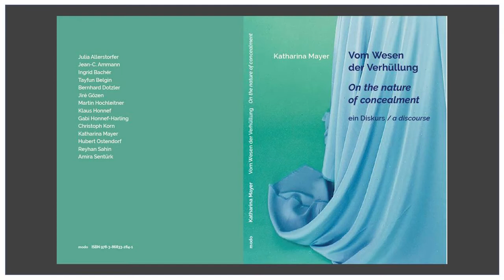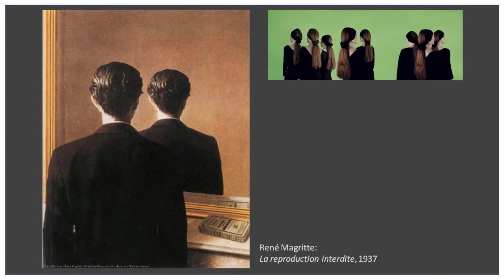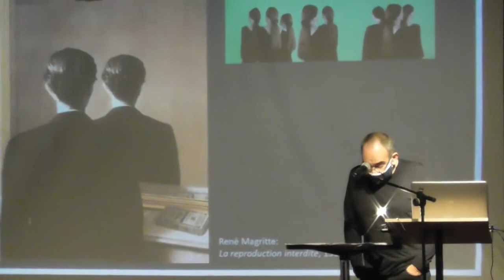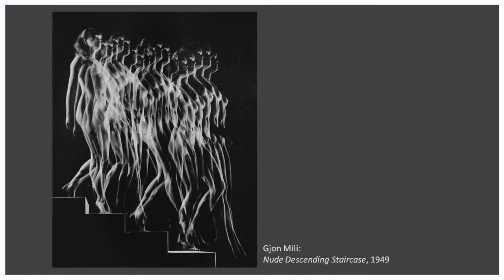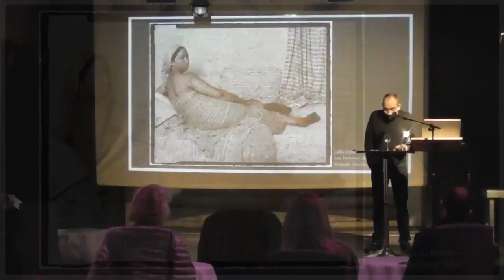FESTIVAL FOTOGRAFISCHER BILDER 2020 - Vortrag Prof. Dr. Bernhard Dotzler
Vortrag von Prof. Dr. Bernhard Dotzler, Ordinarius am Lehrstuhl für Medienwissenschaft, Universität Regensburg, beim Symposium des FESTIVAL FOTOGRAFISCHER BILDER REGENSBURG am 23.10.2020 im Veranstaltungssaal Leerer Beutel, Regensburg.

Vortragsthema:
»Photographie als Verhüllungskunst«

Inhalt:
Aufgrund ihrer technischen Eigenschaften – ihr »Dynamit der Zehntelsekunden« – hat Walter Benjamin der Photographie die Funktion einer Enthüllung des »Optisch-Unbewußten« zugesprochen. Wie die vielen schreitenden Akte eines Edward Muybridge es belegt hatten, notierte Benjamin: »Ist es schon üblich, daß einer, beispielsweise, vom Gang der Leute, sei es auch nur im groben, sich Rechenschaft gibt, so weiß er bestimmt nichts mehr von ihrer Haltung im Sekundenbruchteil des ›Ausschreitens‹. Die Photographie [...] erschließt sie ihm.«

Sowohl in Einklang mit als auch konträr zu dieser Beobachtung wird der Vortrag der Frage nachgehen, welche Strategien die per se enthüllende Photographie entwickelt hat, um sich im Gegenzug eine (oder mehrere) Dimension(en) der Verhüllung anzueignen.

FESTIVAL FOTOGRAFISCHER BILDER REGENSBURG 2020
Internationales Symposium
22. bis 24. Oktober 2020
Internationale Hauptausstellung
22. Oktober bis 15. November 2020

Das FESTIVAL FOTOGRAFISCHER BILDER Regensburg mit Symposium, Podiumsdiskussion und Ausstellungen stellt Fragen nach der Bedeutung fotografischer Bilder. Was hat sich verändert, seit Bilder jederzeit und überall verfügbar sind? Wir fotografieren alles und jeden. Was löst das aus? Was verändert das? Was macht das mit uns?

Im Rahmen eines dreitägigen Symposiums halten renommierte Wissenschaftler*innen aus der Medien- und Fototheorie, Expert*innen aus dem Fotokunstmarkt, Sammlungsleiter*innen, Historiker*innen, Philosoph*innen und Künstler*innen Vorträge und stellen sich der Diskussion mit dem Publikum.
Begleitet wird das Symposium von einer Hauptausstellung mit Arbeiten international tätiger Foto- und Kunstschaffender, die vom Festivalteam kuratiert wird, sowie einer Reihe von Partnerausstellungen.

Initiiert und organisiert wird das Festival von Martin Rosner und Andy Scholz in Kooperation mit dem Kulturamt der Stadt Regensburg.